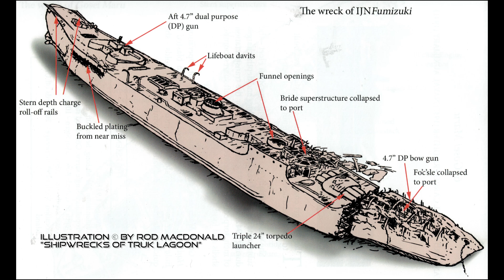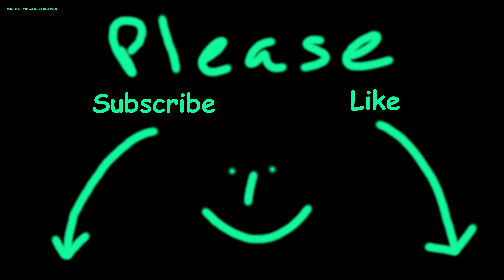2017-10-30 IJN Fumizuki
Length 338ft, Beam 30, draught 9ft
Depth: 38m
Top-Of-Wreck: 30m

Music from Storyblocks.com (Footage Firm inc.).